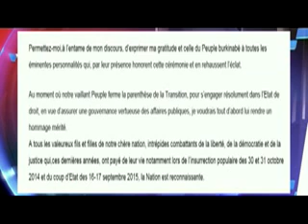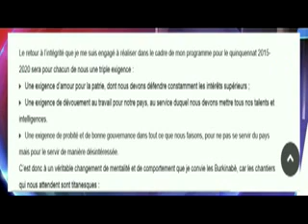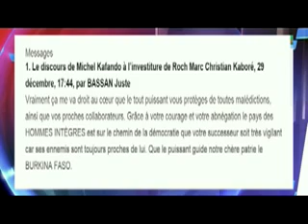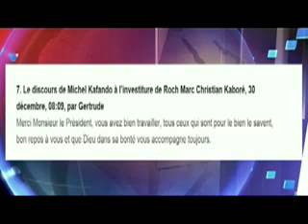actu net du 30/12/2015